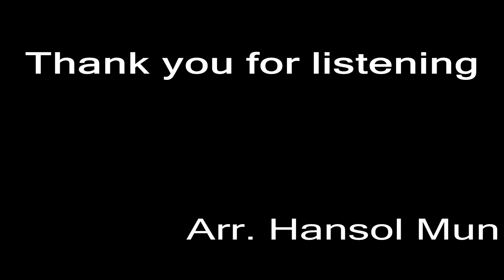(일본애니메이션명곡cover) -Hansol Mun (Guitar arrrangment)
안녕하세요 기타연주자 한솔입니다.
13분이라는 시간을 이 노래에 투자하시길 바랍니다.
듣기좋은 애니메이션 곡들을 기타로 녹음을해보았습니다. 비록사진들을 화질이 안좋아졌지만 음질은 최선을 다한 퀄리티로 가져왔습니다^^ 즐겁게들어주세요.